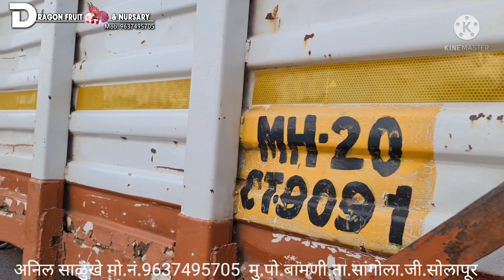Dragon Fruit Big Nursery In Maharashtra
A/p-Bamani ,Taluka -sangola,dist-solapur
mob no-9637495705